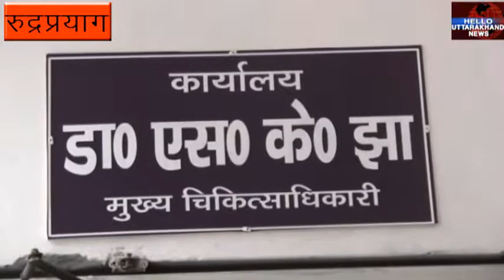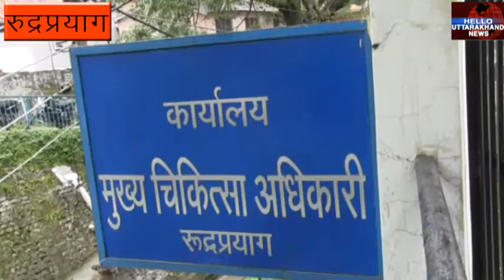ड्यूटी से गायब चल रहे डॉक्टरों को नोटिस जारी, विभाग ने दिया एक हफ्ते का समय